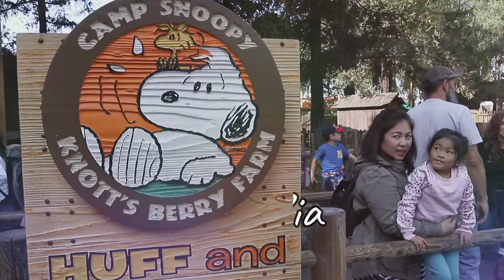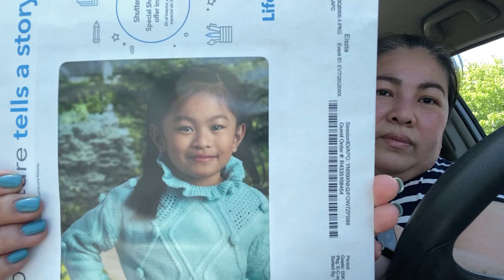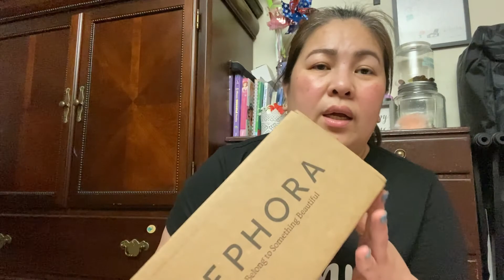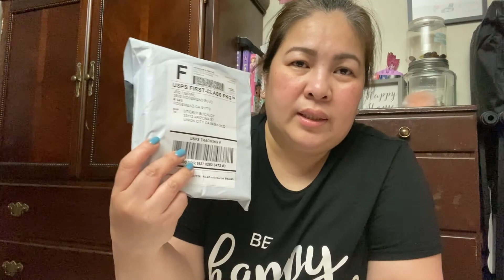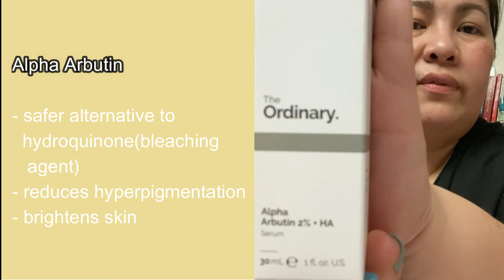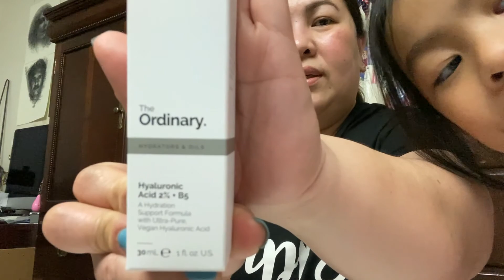SEPHORA HAUL | DAILY VLOGS | BUHAY SA AMERICA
WANT TO SHARE SOME LOVE?
Please open this playlist, mute it, and run in the background on your computer as long as your computer's open! It gives my channel a big BOOST in addition to earning me ad revenue. Your support would be much appreciated, thank you!

I am not a  professional nor expert on skincare, I just do my own research on skincare products that I think will help to treat my skin problems.